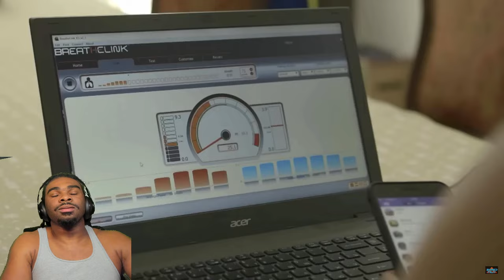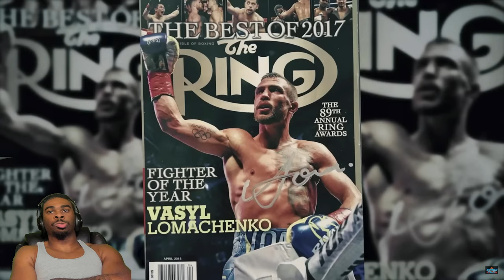American Reacts to Vasyl Lomachenko - The Matrix (Original Bored Film Documentary)